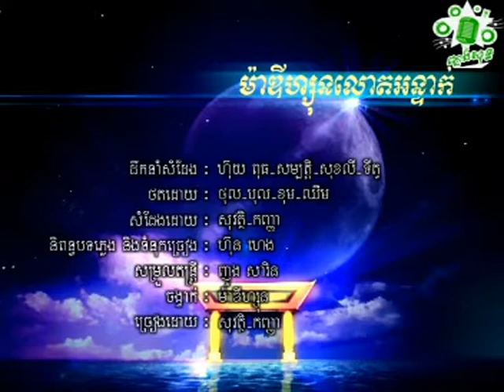Preap Sovath Kanha Madison Lot Onteak ព្រាប សុវត្តិ កញ្ញា ម៉ាឌីស្សូនលោតអន្ទាក់ខារ៉ាអូខេ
ជួយចុចsubscribeផងណា!
Preap Sovath Kanha Madison Lot Onteak ព្រាប សុវត្តិ កញ្ញា ម៉ាឌីស្សូនលោតអន្ទាក់